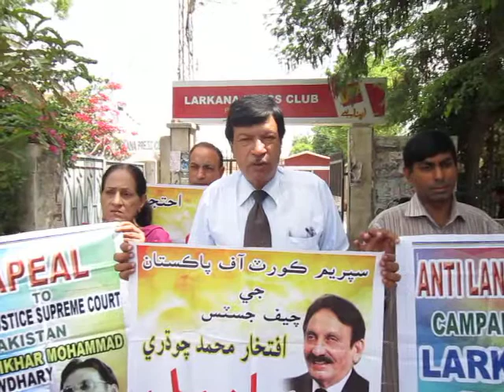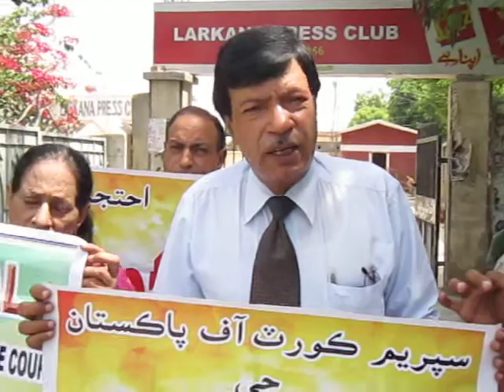ANTI LAND MAFIA CAMPAIGN AT LARKANA SINDH PAKSITAN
RAJENDAR KUMAR PATHAI  HAS ADDRESSED ON 24TH  DAY OF THE PROTEST AT PRESS CLUB LARKANA AND A PRESS RELEASE WAS ISSUED TO ALL THE CONCERNED PRESS REPORTERS OF THE LARKANA. HE HAS CLEARLY MENTIONED THAT THE REAL CAUSE OF MIGRATING OF THE MINORITIES SPECIALLY HINDUS FROM THE INTERIOR SINDH IS LAND MAFIA, WHO WANT TO OCCUPY THEIR LAND. HE HAS ALSO APPRECIATED MR. AMEER BHANBHRO WHO HAS ALSO MENTIONED THAT THE REAL CAUSE OF THE MIGRATION IS LAND MAFIA WHO HAS BECOME VERY POWERFUL AND HAS SUPPORT FROM THE POLITICAL PARTY  AND HE HAS GIVEN THE EXAMPLE THAT THE PROPERTY OF THE DR. BHAGWANDAS OF 48.4 ACRES OF LAND HAS BEEN ILLEGALLY OCCUPIED AFTER MAKING FALSE AND UNREGISTERED GENERAL POWER OF ATTORNEY AND BEING SPECIALIST IN MAKING FALSE AND FORGED DOCUMENTS THEY HAVE ALSO MADE FALSE NOC OF DISTRICT AUTHORITY LARKANA FOR BYCO PARIS-2 FILLING STATION. FURTHER HE HAS MENTIONED THAT MOST OF THE PEOPLES ARE SUPPRESSED AND HARASSED BY THE LAND MAFIA AND HE HAS APPEALED TO THE HONOURABLE CHIEF JUSTICE OF PAKISTAN TO TAKE SUO-MOTO ACTION AGAINST LAND MAFIA OF THE LARKANA SINDH PAKISTAN.